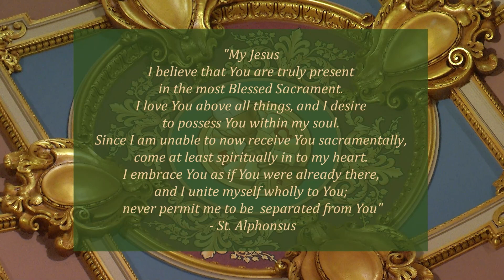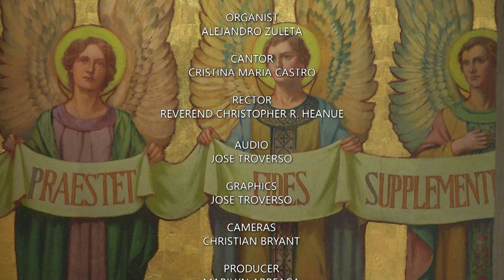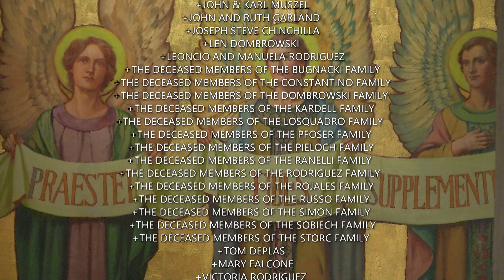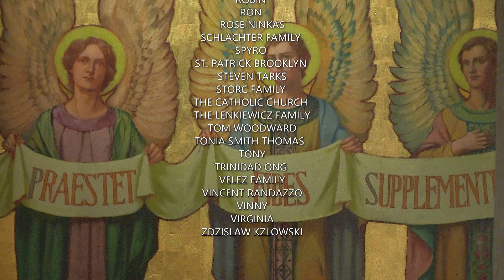English Mass, Tuesday of the Thirty-first Week in Ordinary Time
Today is Tuesday of the Thirty-first Week in Ordinary Time

Today's celebrant is Reverend Christopher Heanue, rector of the Co-Catheral of St. Joseph

Lectionary: 486

Reading 1
Rom 12:5-16ab
Brothers and sisters:
We, though many, are one Body in Christ
and individually parts of one another.
Since we have gifts that differ according to the grace given to us,
let us exercise them:
if prophecy, in proportion to the faith;
if ministry, in ministering;
if one is a teacher, in teaching;
if one exhorts, in exhortation;
if one contributes, in generosity;
if one is over others, with diligence;
if one does acts of mercy, with cheerfulness.

Let love be sincere;
hate what is evil,
hold on to what is good;
love one another with mutual affection;
anticipate one another in showing honor.
Do not grow slack in zeal,
be fervent in spirit,
serve the Lord.
Rejoice in hope,
endure in affliction,
persevere in prayer.
Contribute to the needs of the holy ones,
exercise hospitality.
Bless those who persecute you,
bless and do not curse them.
Rejoice with those who rejoice,
weep with those who weep.
Have the same regard for one another;
do not be haughty but associate with the lowly.

Responsorial Psalm
Ps 131:1bcde, 2, 3
R. In you, O Lord, I have found my peace.
O LORD, my heart is not proud,
nor are my eyes haughty;
I busy not myself with great things,
nor with things too sublime for me.
Nay rather, I have stilled and quieted
my soul like a weaned child.
Like a weaned child on its mother's lap,
so is my soul within me.
O Israel, hope in the LORD,

Alleluia
Mt 11:28
Come to me, all you who labor and are burdened,
and I will give you rest, says the Lord.
Gospel
Lk 14:15-24
One of those at table with Jesus said to him,
"Blessed is the one who will dine in the Kingdom of God."
He replied to him,
"A man gave a great dinner to which he invited many.
When the time for the dinner came,
he dispatched his servant to say to those invited,
'Come, everything is now ready.'
But one by one, they all began to excuse themselves.
The first said to him,
'I have purchased a field and must go to examine it;
I ask you, consider me excused.'
And another said, 'I have purchased five yoke of oxen
and am on my way to evaluate them;
And another said, 'I have just married a woman,
and therefore I cannot come.'
The servant went and reported this to his master.
Then the master of the house in a rage commanded his servant,
'Go out quickly into the streets and alleys of the town
and bring in here the poor and the crippled, the blind and the lame.'
The servant reported, 'Sir, your orders have been carried out
and still there is room.'
The master then ordered the servant,
'Go out to the highways and hedgerows
and make people come in that my home may be filled.
For, I tell you, none of those men who were invited will taste my dinner.'"